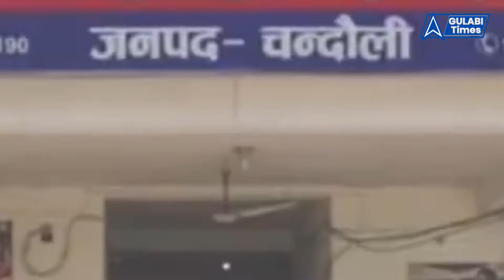कौन है गैंगस्टर कन्हैया यादव,जिसकी बेटी की मौत का जिम्मेदार बनी यूपी पुलिस, मचा बवाल !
चंदौली में हिस्ट्रीशीटर कन्हैया यादव की बेटी की मौत का मामला तूल पकड़ता जा रहा है। दरअसल, गैंगस्टर के घर दबिश देने गई पुलिस पर अपराधी की बेटियों को पीटने का बड़ा आरोप लग रहा है। मृतिका की मां और घायल बहन ने पुलिस पर संगीन आरोप लगाए हैं।